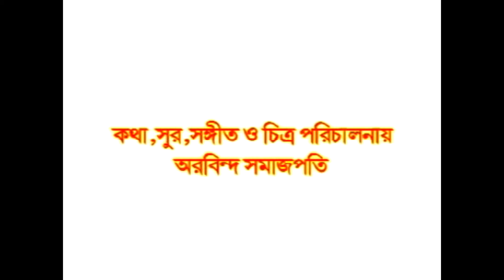Sib Chaturdasi | শিব চতুর্দশী |Artist- Piu | পিউ | Arabinda Samajpatit Gan.অরবিন্দ সমাজপতি'র গান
অরবিন্দ সমাজপতি'র গান --
শিব চতুর্দশী.
কন্ঠে-পিউ
piu folk sib chaturdasi

Arabinda Samajpati'r Gan// Artist- Piu
Gan- Ajke Sib Chaturdashi

কন্ঠ শিল্পী- পিউ।।

কথা,সুর ও সঙ্গীত পরিচালনায়ঃ অরবিন্দ সমাজপতি

কোরিওগ্রাফ ও ব্যবস্থাপনায়- অরবিন্দ সমাজপতি

Label and Copyrights - SHILPI CASSETTES
Artist- Piu
Catagory-Arabinda Samajpati'r Gan
Language-Bengali

আমাদের এই ক্ষুদ্র প্রয়াস আপনাদের আনন্দ প্রদান করলে আমাদের পথ চলায় সাথে থাকবেন।।